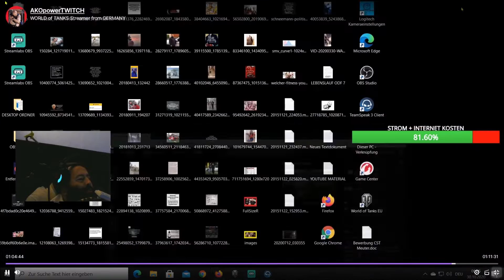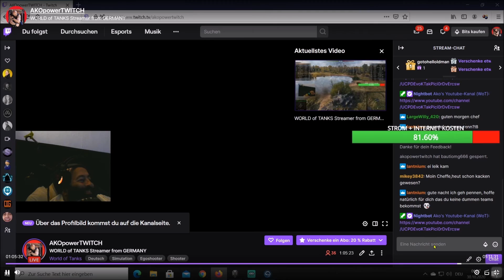190 000 CREDITS für nur 1 RUNDE tier 8 PREMIUM mit LP432-wot deutsch,WORLD of TANKS !